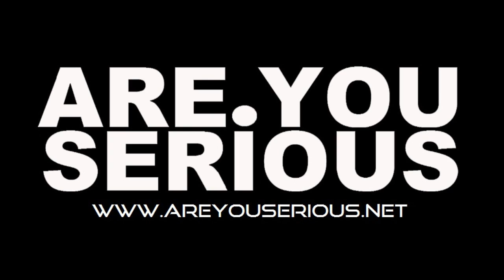Are You Serious feat. G1 - Tonight's Agenda: 2AM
beat by G1 & Doc-Os, vocals by Osc, Boon, & 2BIT

from "Are You Serious - Dot Dot Dot Mix Tape" 2011

Are You Serious - Dot Dot Dot Mix Tape - Track 9. Tonights Agenda: 2AM (beat by G1 & Oscify) - 4:40 - QMR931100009

Lyrics:

(Osc):
Uh, I've seen the crooked eye at the trough
like I did the helicopter to dry off
Whatever, I'm a eat regaurdless
Get her drunk from a whiff of the stardust
I'm just a little more sicker
Fuck you up with a drink of malt liquor
Sip it up, pre game, Platte River
Splash in it, catch a cat fish, uh
Um, let me get a bite
Hit it right if it fit inside
Baby, you and I really screw it tight like a new lightbulb
Don't ask me if I am a psycho
I love it cause she got a double wide load
What do I know, day trip summertime glow
I make you jump up and down like a kangeroo
and I make you yell my name out when I'm spanking you

(2bit):
I'm blacking out in here again
This party's barely started and its only 2am
Won't be invited back again
Whole night on autopilot
Climb in bed with your girlfriend

(Boon):
I like my beats like I like my bitches
Filthy, but rich as shit
And my rhymes, well I hit em with the
G-g-g-g-g-g - glitches
When I'm on another level, feel like a Simpson
Evergreen Terrace, that's where we're living
In a state of loners, stoners, boarders, quarters, hoarders
Flip them quarters
Let's have a drink tonight
Get lit brighter that the rave lights
Throwing out raps make sure it fits right;
Smoking up blunts; roll that shit tight
Say, "Roll that shit tight!"
Now that I'm sure that you heard these words
I'm a hit the dance floor and do the worm
Aerial kick, now it's your turn
I'm a call your mom fat and just say, "Burn!"

(Osc):
We're gonna have some fun
Gonna get fucked up
Need a sippy cup
cause I spilled my punch
(Boon & Osc):
Here's to the shots;
Here's to the beers
Here's to the cup that I filled with Everclear
Oh dear, better show no fear
Booze flow like a faucet
But where are your morals
I don't know, I guess I lost it
Cause ever since we got caught up with this pop shit
We started to bring the hotness
Now we got everyone's heads knockin
And off the topic I need another drink
Who cares what others thinK
they can clean my sink
After the after party when the puke turns pink
Damn, that's disgusting
But you know something, it's been a damn good night
the chicks were right, and the lines were white,
and the lights were bright
And I didn't even have to get in a fight

This party's WHAT?
This party's wild
Don't break it, baby just shake it
Stay naked 'til we all kicked out

Are You Serious Dot Dot Dot Mix Tape Tracklist:

01. Oh Hi feat. Shaggy Haired - 3:07 - QMR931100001
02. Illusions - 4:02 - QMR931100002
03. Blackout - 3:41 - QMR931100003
04. Will You Stop feat. Es-K - 3:01 - QMR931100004
05. Suspicious feat. Adrift & Mama G - 4:31 - QMR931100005
06. Open Door feat. Michal Menert - 2:52 - QMR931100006
07. So Fly feat. Shaggy Haired - 4:03 - QMR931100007
08. Moving On feat. Street Thief Productions - 4:12 - QMR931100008
09. Tonights Agenda: 2AM feat. G1 - 4:40 - QMR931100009
10. Definitely Old School feat. Shaggy Haired - 3:16 - QMR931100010